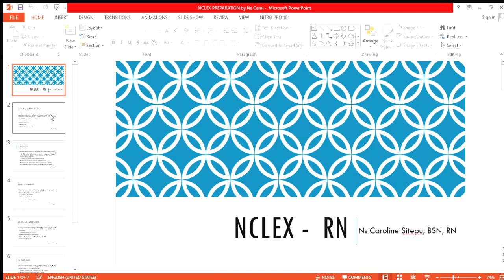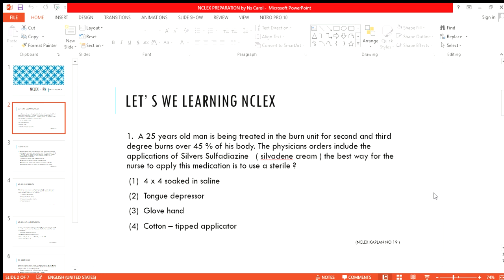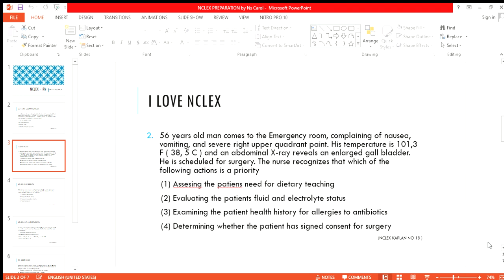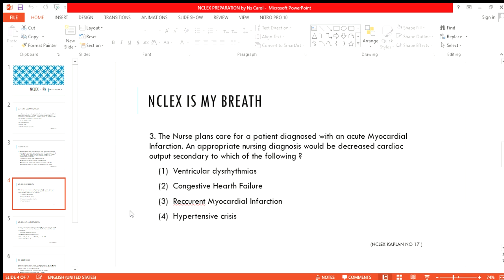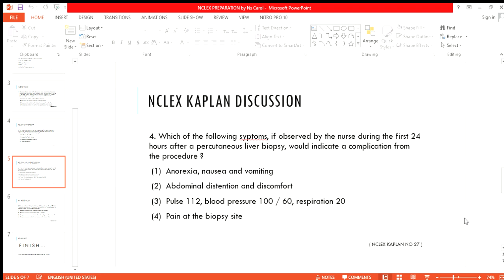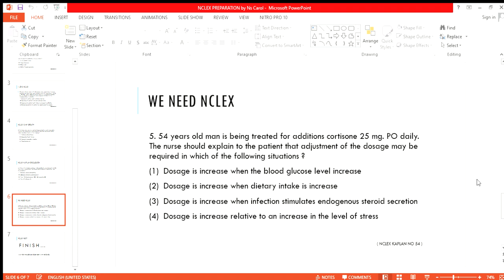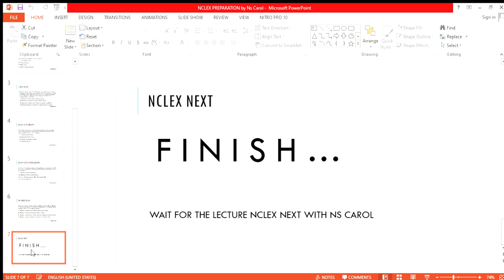NCLEX- RN. Practice Questions 1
Learn NCLEX is Happy, so Lets we LEARN NCLEX-RN, With Ns Carol